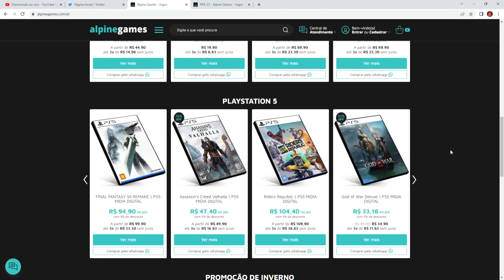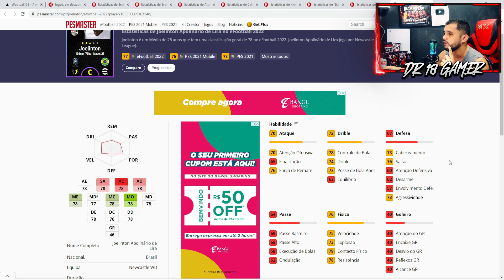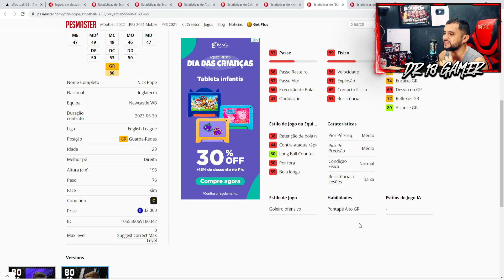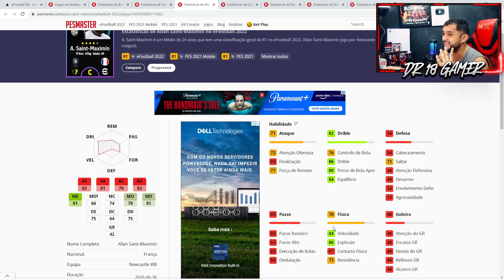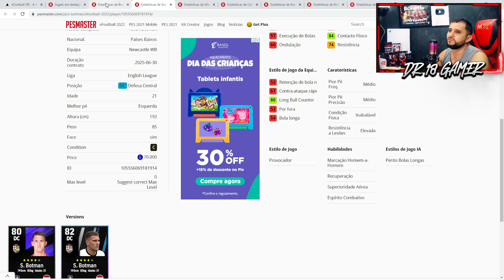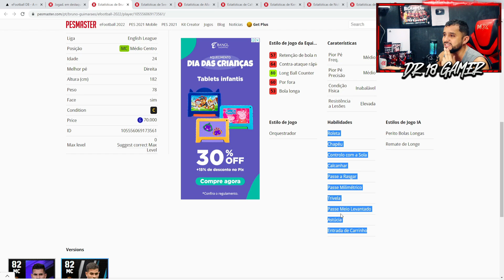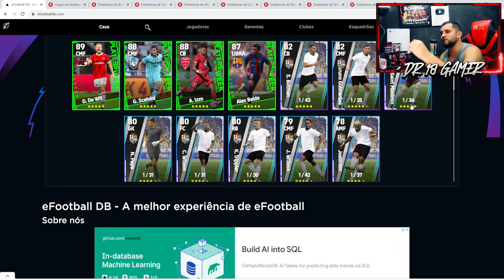😱🔥 HOJE TEM ATUALIZAÇÃO DO DOMINGO NO EFOOTBALL 2023 | SAIBA QUEM SÃO OS NOVOS JOGADORES ESPECIAIS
Hoje tem atualização do domingão no efootball 2023, confira quem são os novos jogadores especiais dos club selections desse domingo.

Canal Secundario - @CORTES DO D.R